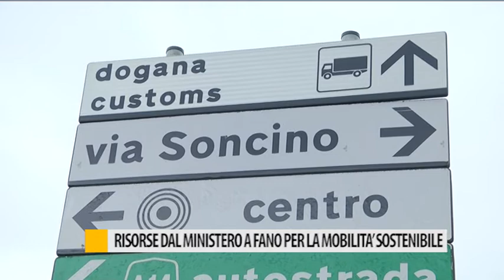Risorse dal ministero a Fano per la mobilità sostenibile